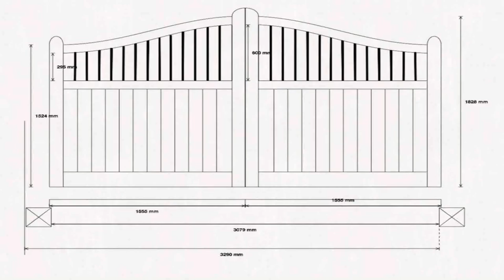House Gate Designs Sale Philippines (see description)